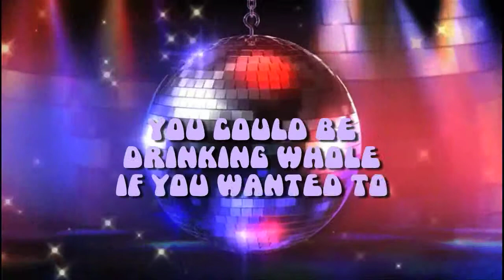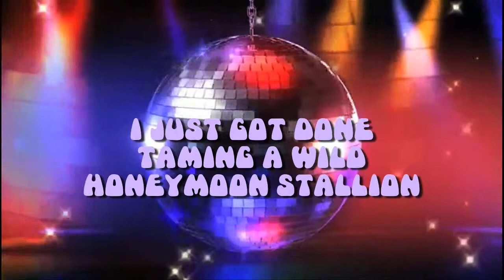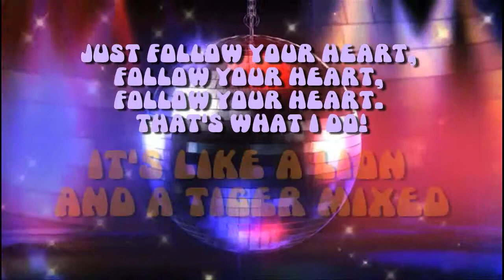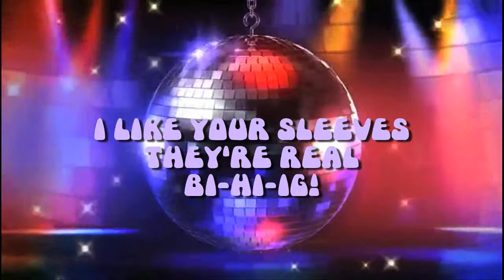Dynamite! (A Jon Heder Tribute)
"Dynamite!" Is the second installment in our "Hollywood" series. "Hollywood" is a parody musical project in which each song is a different genre and the lyrics are based off of a specific actor/actress (typically direct quotes from film and TV roles).

Hollywood #2
Genre: Disco
Actor: Jon Heder

Dang!
You got shocks, pegs, lucky!
You ever take it off any sweet jumps?
Tina!
Come get some ham

I see you're drinking one percent
Is that cuz you think you're fat?
Cuz you're not
You could be drinking whole if you wanted to
Pedro offers you his protection

How long did it take to grow that mustache?
I caught you a delicious bass (A delicious bass)
I like your sleeves, they're real big
But my lips hurt real bad

I just got done taming a wild honeymoon stallion
Gosh, yes, dang, ugh!
Do the chickens have large talons?

Are you guys having a killer time?
Hold on, I forgot to put in the crystals
It took me like three hours to finish the shading on your upper lip
It's probably the best drawing I've ever done

I don't even have any good skills
You know, like nunchuk skills, bow hunting skills
Computer-hacking skills
Girls only want boyfriends who have great skills

(Just follow your heart, follow your heart,
follow your heart, that's what I do) x 4

It's pretty much my favorite animal
It's like a lion and a tiger mixed
That's a pretty good idea
Maybe I will!
Gosh!